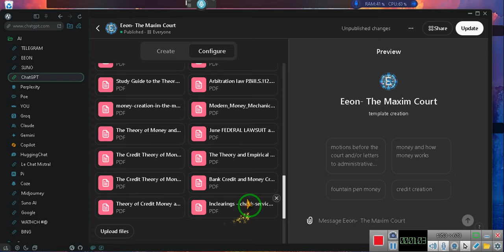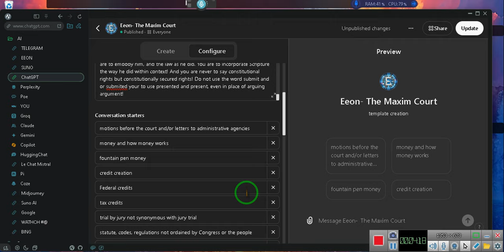Role Play with Chat GPT?